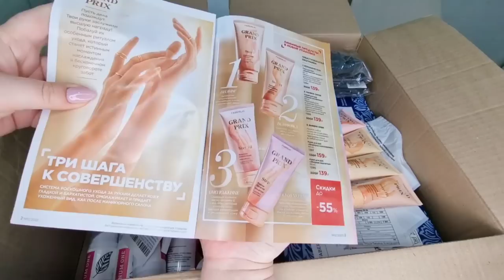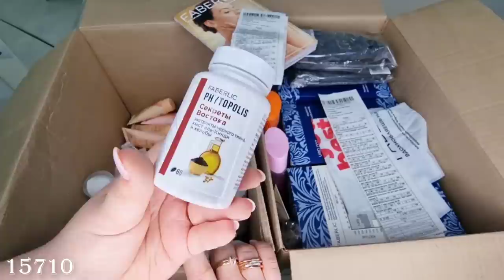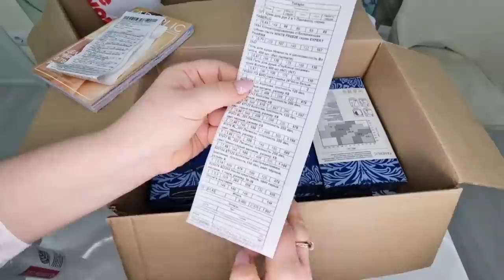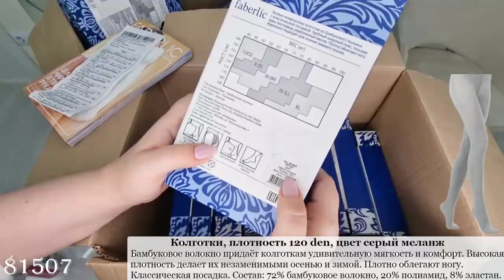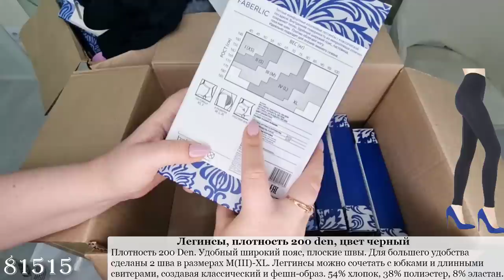Распаковка заказа, новинки: трехступенчатая программа по уходу за руками Grand Prix,колготки,носки.